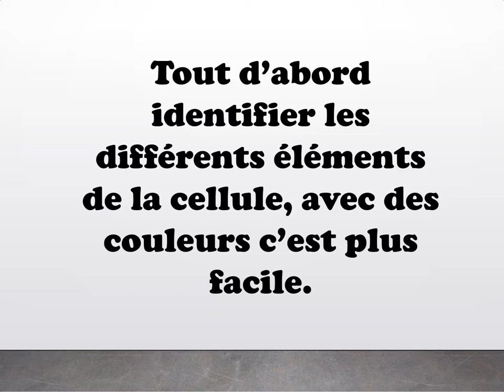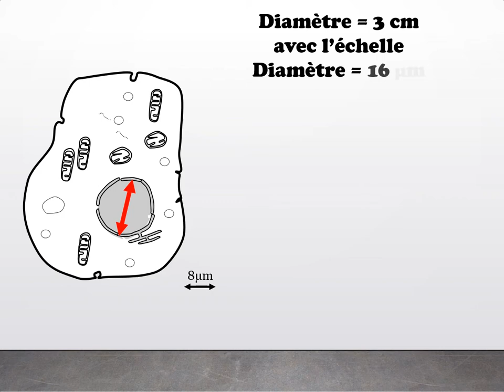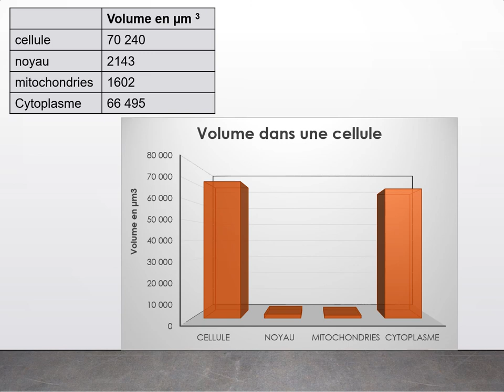calcul volume cellule